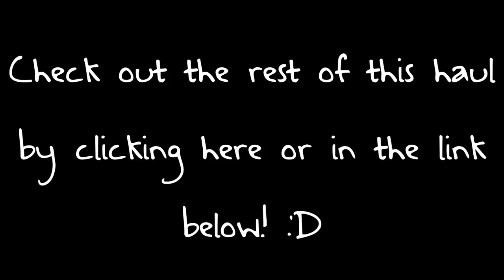HUGE Plus-Size Fashion Haul + Try-Ons | Asos Curve, BB Dakota & More (Gwynnie Bee)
Get one month of plus-size clothing for FREE! Gwynnie Bee is an AWESOME clothing subscription service for curvy ladies. Try it out now!

Hey loves! Let me know if you like this style of try-on haul better. I don't have a fancy editing software so I couldn't overlay the try-on footage with the audio of my actual haul, does that make sense?! SO many of you have asked for a try-on haul so I thought we could give it a shot! Sorryyyy it's divided into two, I thought you would probably appreciate two 15 minute hauls instead of a massive 30 minute one. I'm rambly so I'ma go now. Turtles.

Products mentioned:
Asos Curve Bird Print Wrap Front Dress
Asos Curve Pleated Skirt In Floral Print
Lucie Lu Kinsley Dress
BB Dakota Harlem Skirt
Flor Rainbow Floral Skater Dress
Triste Mini Floral Shirt Dress With Belt
Kiyonna Twirling In Tulle Skirt In Black
Kische Chevron Stripe Chiffon Tunic In Red
ING Bow-Back Dress
BB Dakota Dory Dress
Flor Rose Peacock Fit & Flare Dress

Dress: Asos Curve (Rented through Gwynnie Bee)
Bandeau: Aerie by American Eagle
Rose Gold Infinity Ring: Bezel Box
Nails: China Glaze Snow

Or if you aren't fond of all that chirping, we can be Facebook friends.
I post pictures of my cats and husband here: Instagram: @loeybug